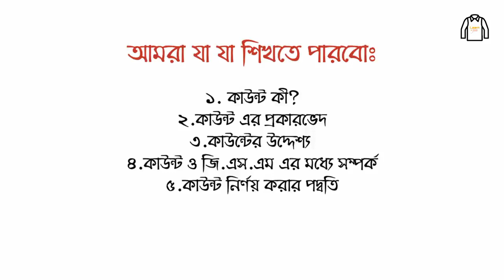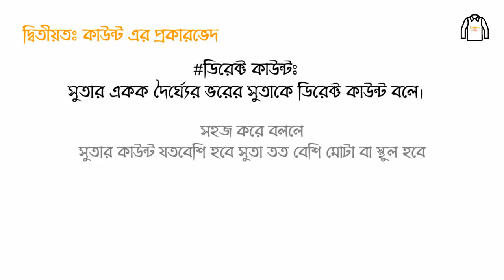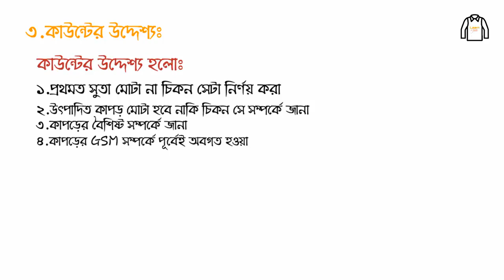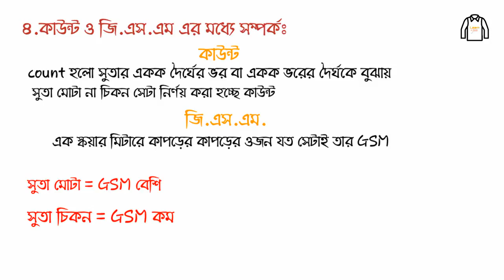18 August 2019